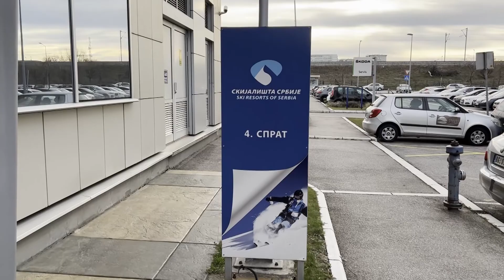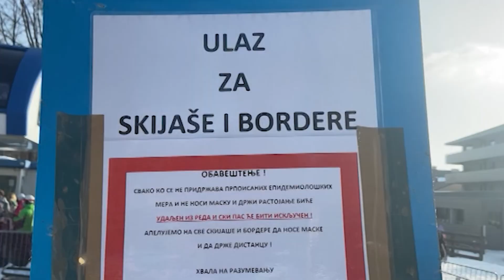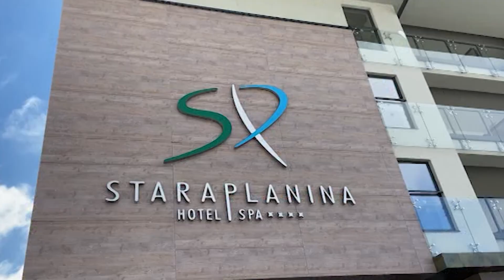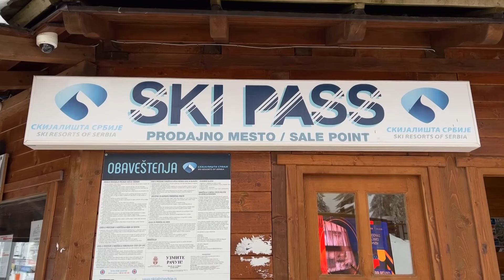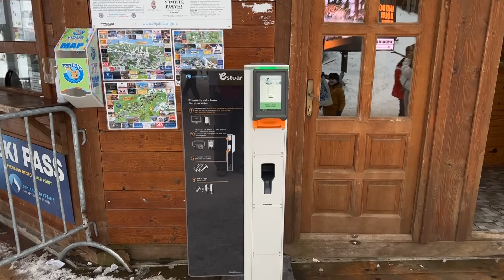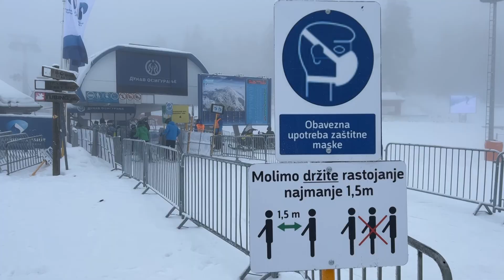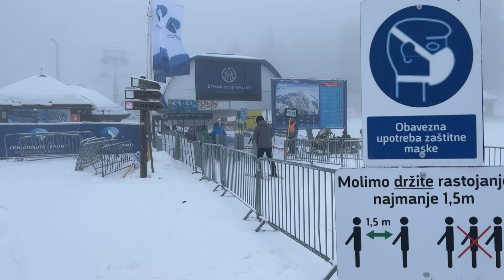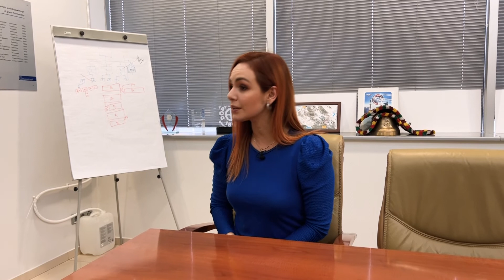Skijališta Srbije Idemo kroz Srbiju